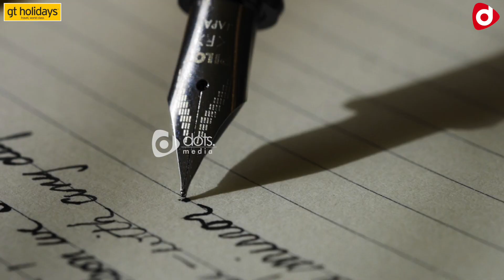Atlee-ன் இந்த படமும் Copy-யா | Sharukhan | Jawan | Perarasu | DotsMedia